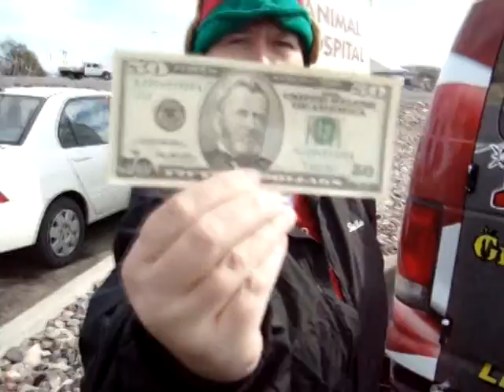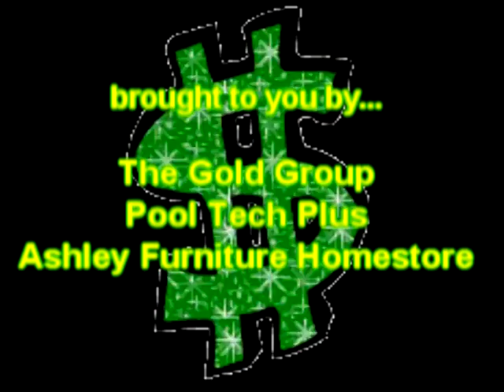Grant, The Money Man Goes To The Vet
A trip to the vet is much more pleasant when there is cash involved.  If only Fido and Fluffy could give $50 cash when they go in.